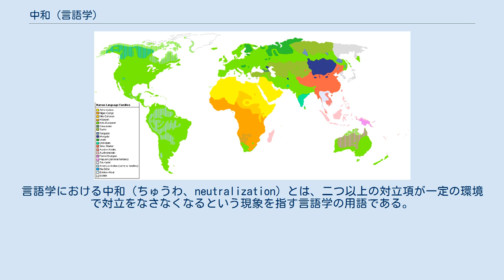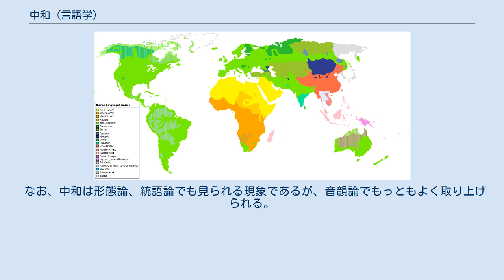中和 (言語学)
言語学における中和（ちゅうわ、neutralization）とは、二つ以上の対立項が一定の環境で対立をなさなくなるという現象を指す言語学の用語である。
 例えば音韻論における例として、朝鮮語の音節末阻害音の中和が挙げられる。
 朝鮮語の阻害音は音節初頭の位置において無気対有気（t と th）、声門化対非声門化（tt と t）で対立し、さらに歯茎音では摩擦音（s, ss）、破擦音（c, cc, ch）、破裂音（t, tt, th）が対立する。
しかしこれらの対立は音節末の位置では失われ、無開放の[t]として実現する。
 このような音韻論の中和において現れる音の扱いには二つの方法が考えられている。
一つは新たに原音素 (archiphoneme) という音素を設定する方法である。
もう一つは対立項の中から無標のものを選ぶ方法である。
前者については音素の数を増やすという問題があり、特に音素を構成する弁別素性を考えると、中和においては一つ以上の弁別素性が現れていないと考えられるため、後者が望ましいとされている。
 なお、中和は形態論、統語論でも見られる現象であるが、音韻論でもっともよく取り上げられる。